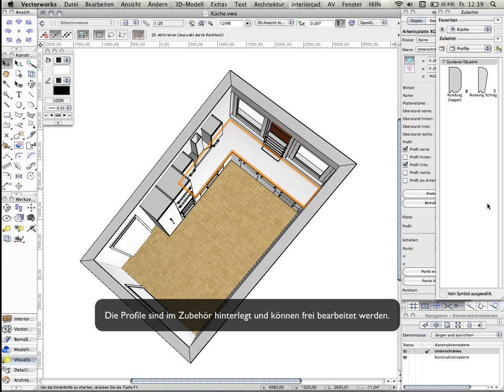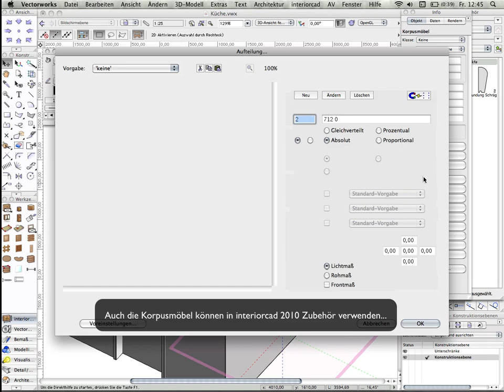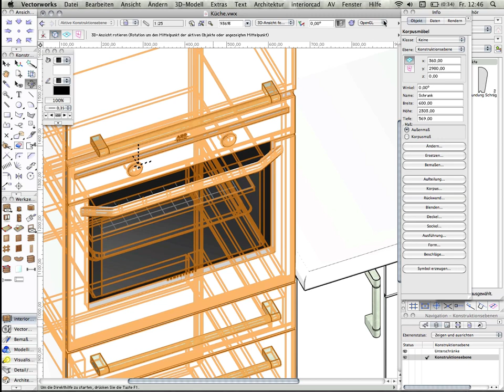Neu in Vectorworks interiorcad 2010: Automatisches Erzeugen von Arbeitsplatten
Arbeitsplatten können als Polygon konstruiert oder auf Korpusmöbeln erstellt werden. Anschließend kann Zubehör aus dem Shop eingefügt werden.